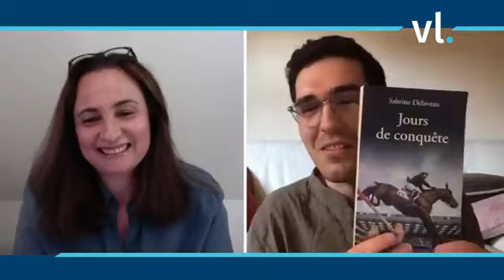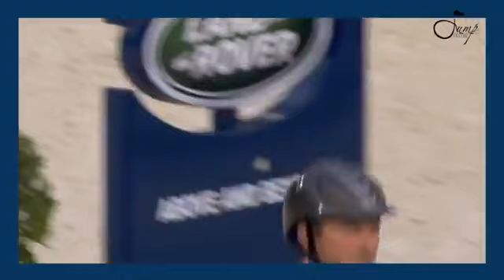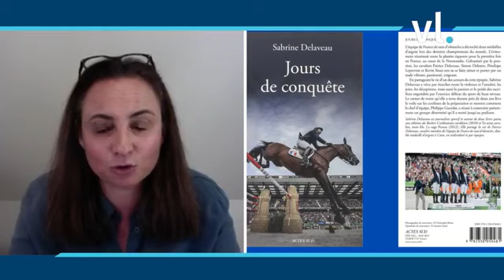JUMPLIVE | SABRINE DELAVEAU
🎥 Retrouvez, en partenariat avec VL, l’interview JumpLIVE de Sabrine Delaveau, fondatrice de l'académie portant son nom et femme du grand champion Patrice Delaveau.

JumpLIVE est une série d'interviews participatives, diffusées en direct sur le compte Instagram @jump_inside tous les soirs à 18h30 durant le confinement.